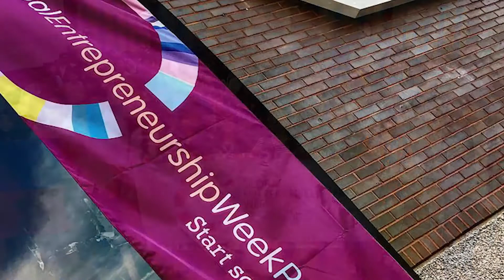Jonathan Ortmans Reflects on 10 Years of Unleashing Ideas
This year's Global Entrepreneurship Week marks the 10th anniversary for the annual celebration of entrepreneurs. Jonathan Ortmans, president of GEN and founder of GEW, reflects on how the movement has grown over the last 10 years and talks about the legacy he hopes GEW leaves behind--inspiring anyone anywhere to consider the path of entrepreneurship.
Join the celebration!

Join the conversation! Use GEW2017 on all your social media this November 13-19, 2017.